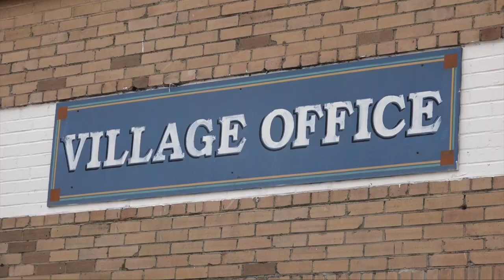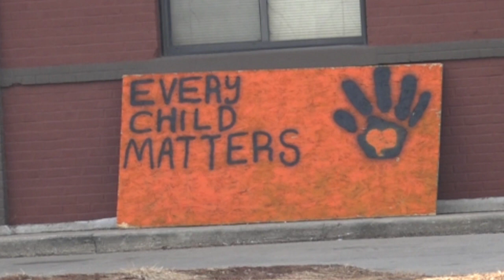Revitalizing and overcoming stereotypes about Native American community